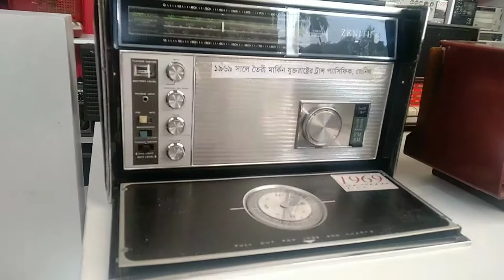Most oldest radios of Bangladesh